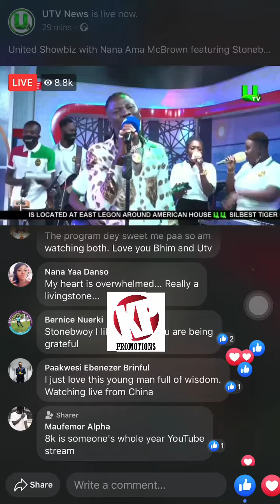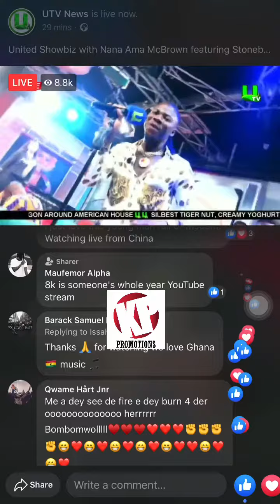UTV United Showbiz With Stonebwoy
To those who missed the Show. Stonebwoy was live at UTV United Showbiz With Nana Ama Macbrown, Abieku Santana & Arnold Asamoah.
Enjoy This Short Performance From The Bhim President🔥